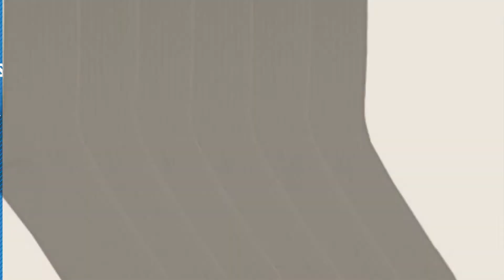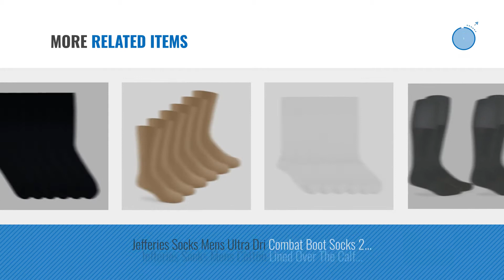Top 10 Jefferies Socks Men Clothings [ Winter 2018 ]: Jefferies Socks Military Combat Mid Calf Boot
Black Friday / Cyber Monday Jefferies Socks Military Combat Mid Calf Boot Socks 3 Pair Pack (Sock: 10-13/Shoe: 9-12, by Jefferies Socks

Black Friday / Cyber Monday Jefferies Socks Mens 100% Cotton Fitted Rib Crew Dress Socks 6 Pair Pack (11-11.5, Black) by Jefferies Socks

Black Friday / Cyber Monday Jefferies Socks Mens Nylon Mid-Calf Dress Socks 6 Pair Pack (Sock Size 10-13 - Shoe Size by Jefferies Socks

Black Friday / Cyber Monday Jefferies Socks Unisex Merino Wool Combat Boot Socks 2 Pair Pack (Sock Size 13-16, Coyote by Jefferies Socks

Black Friday / Cyber Monday Jefferies Socks Mens Soft Microfiber Nylon Rib Crew Dress Socks 6 Pair Pack (Sock Size by Jefferies Socks

Black Friday / Cyber Monday Jefferies Socks Mens Acrylic Casual Crew Dress Socks 6 Pair Pack (Sock Size 10-13 - Shoe by Jefferies Socks

Black Friday / Cyber Monday Jefferies Socks Mens Microfiber Rib Over The Calf Dress Socks 4 Pair Pack (Sock Size 10-13 by Jefferies Socks